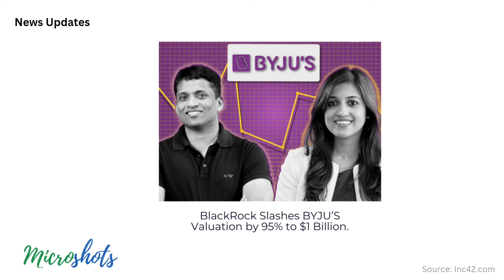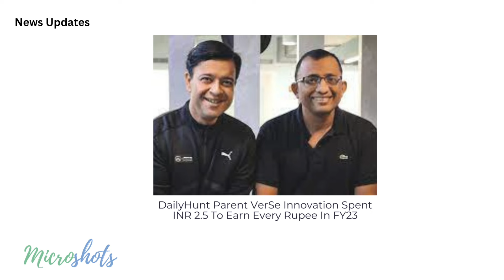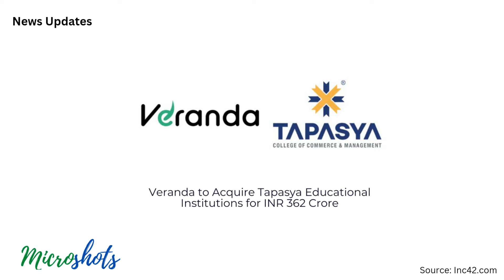🚀 Startup News Blasts Off: Netflix Profits Soar, Bytedance Shutdown, and More! 🌐 | Episode 98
Summary:
Welcome to Episode 98 of Startup News Shots! Your daily briefing on the latest from the startup cosmos. Here are the highlights:

🚀 Key Headlines:
1. *Netflix India's 75% Profit Surge:* Netflix India rocks FY 23 with a 75% net profit surge, hitting INR 35 Crore and setting the streaming world ablaze.

2. *Bytedance's Resso Farewell:* Bytedance bids adieu to Resso in India, announcing its shutdown by the end of January, reshaping India's music streaming landscape.

3. *Delhi High Court's WinZO Directive:* Delhi High Court directs ISPs to block websites infringing WinZO’s trademark, a move to safeguard intellectual property.

4. *Grip Invest's $10 Million Lift:* Grip Invest secures a $10 million boost in Series B, propelling its expansion plans for an enriched product portfolio and API stack.

5. *Scapia's Credit Card Crunch:* Scapia faces a backlash as Federal Bank trims co-branded credit card limits, triggering concerns in the fintech realm.

6. *RBI Governor's Crypto Caution:* RBI Governor issues a warning on cryptocurrency risks for emerging economies, emphasizing the potential perils.

7. *BlackRock's BYJU’S Valuation Trim:* BlackRock trims BYJU’S valuation by 95% to $1 Billion, signaling shifts in the edtech valuation landscape.

8. *Government's Crypto App Ban Consideration:* The Indian government contemplates banning offshore crypto trading apps over potential PMLA violations, steering regulatory conversations.

9. *NCPCR Summons YouTube India:* NCPCR summons YouTube India executive over indecent content involving mother & sons, highlighting content scrutiny concerns.

10. *DailyHunt's Financial Insight:* DailyHunt Parent VerSe Innovation spends INR 2.5 to earn every rupee in FY 23, revealing financial dynamics in the content space.

11. *Dream11's User Surge:* Dream11 onboards 5.5 Crore new users amid tax battles, showcasing resilience and growth in the fantasy sports arena.

12. *Binance's Assurance After Apple's Delisting:* Binance assures the safety of Indian users’ accounts and funds post-Apple’s delisting, addressing concerns in the crypto community.

13. *SEBI's Eye on Fin-Fluencers:* SEBI considers bringing fin-fluencers under the regulatory net, a potential shift in regulations for financial influencers.

14. *Direct Stock Listing in GIFT City:* Indian firms may soon directly list stocks in GIFT City, according to Finance Minister Sitharaman, unlocking new possibilities.

15. *India's First Domestic Memory Chip:* India aims to produce its first domestic memory chip by 2024-end, a stride towards self-sufficiency in semiconductor manufacturing.

16. *Google's Play Store Policy Shift:* Google adjusts Play Store policies for real-money games in India, impacting the app ecosystem and gaming industry.

17. *Varthana's $14 Million Raise:* Varthana secures $14 million for affordable private school loans, fostering education accessibility.

18. *Veranda's Tapasya Acquisition:* Veranda set to acquire Tapasya Educational Institutions for INR 362 Crore, marking strategic expansion in the education sector.

19. *Cashfree Payments' FY 23 Performance:* Cashfree Payments' net loss widens 46 times to INR 133.1 Crore in FY 23, reflecting challenges and growth opportunities.